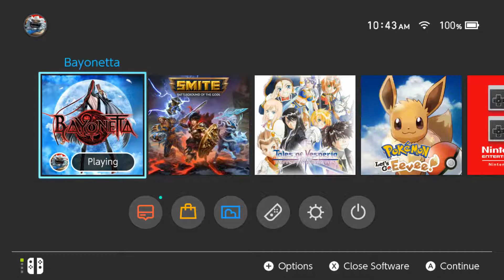"Not Old Enough For Stamps" | Bayonetta Part 1 | Just Decent Gaming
We get our girl-power on with Bayonetta, the most awesome hair witch ever! Watch with us as we expereince where Bayonetta came from, and not just her pounding people in Smash.

Intro and Outro Music by: MDK
Song Title: X Buster